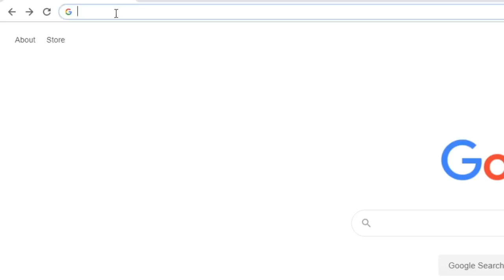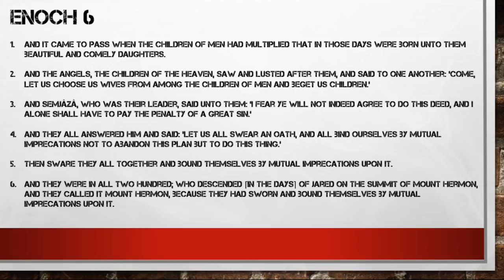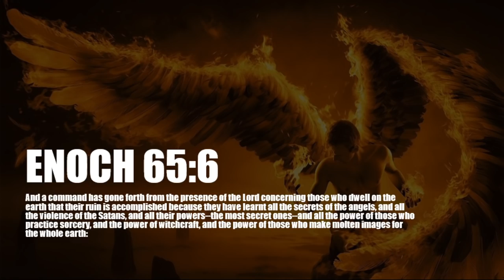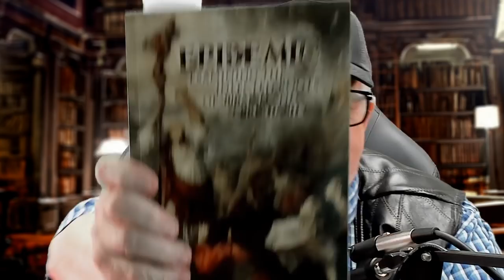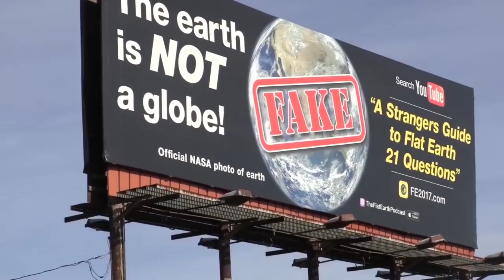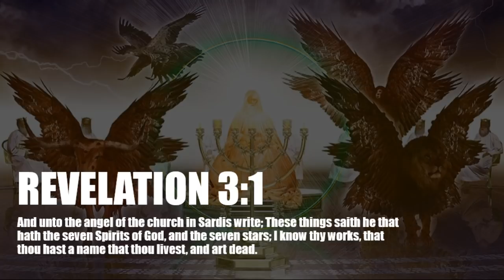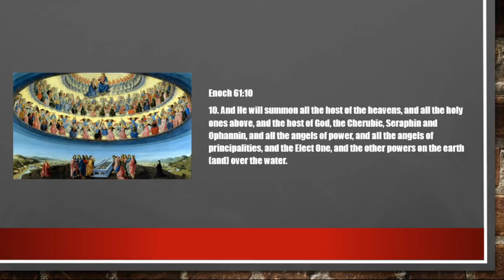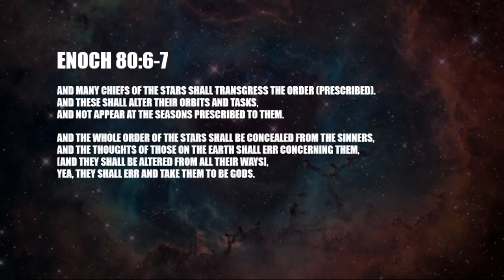Midnight Ride: The Five Satans who seek to DESTROY HUMANS and ANGELS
Midnight Ride w/ David Carrico and Jon Pounders: on NYSTV (Now You See TV)

The Five Satans who seek to DESTROY HUMANS and ANGELS

Join us tonight to hear some things you won't hear in the church. We take Ancient studies and research to a whole new level of excitement and understanding.

In Scripture and in the Book of Enoch we see a angelic hierarchy that seeks to dominate humanity. We also see 5 Satans (more than one Satan)  who not only wants to destroy humanity; but they want to defile angelic beings as well.